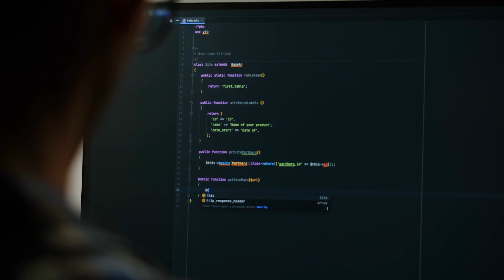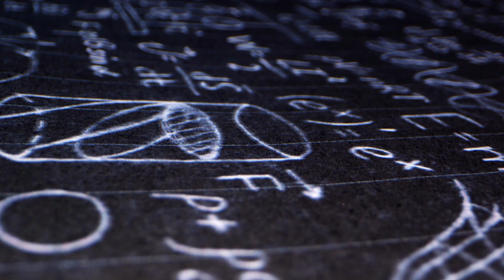AIQ: Artificial Intelligence Quantified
The Artificial Intelligence Quantified (AIQ) program seeks to develop technology to assess and understand the capabilities of AI to enable guaranteed performance. Researchers will test the hypothesis that mathematical foundations, combined with advances in measurement and modeling, will guarantee an AI system's capabilities, when they will or will not manifest, and why in a quantified way.